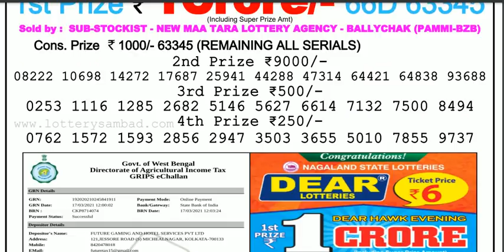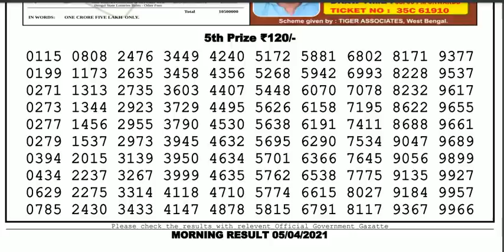Nagaland Lottery Sambad Result | Dear Lottery